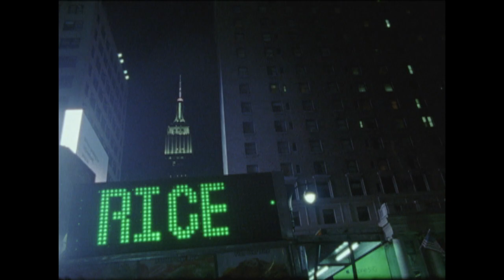Aaron Herrington Static IV Remix | Transworld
Andre Marshall